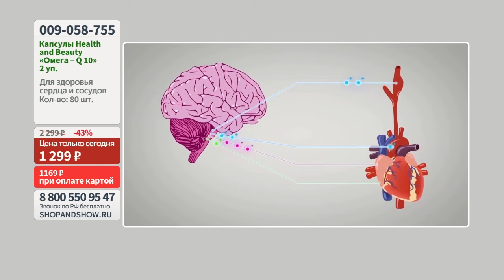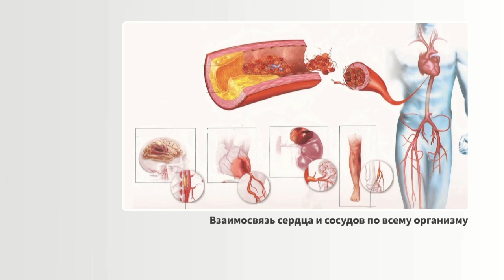«Омега – Q 10» Health & Beauty, для сердца и сосудов(2 уп. по 40 шт.).«Shop and Show» (Здоровье)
[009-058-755] «Омега – Q 10» Health & Beauty, для сердца и сосудов, капсулы (2 уп. по 40 шт.) (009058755)

Давайте дружить ;)